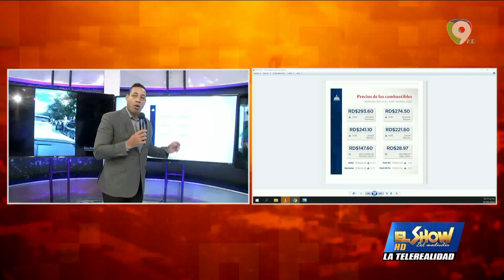Milagros Ortiz Bosch se las canta a Leonel Fernández | El Show del Mediodía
Milagros Ortiz Bosch cuestiona la posición de Leonel Fernández ante la reforma constitucional

-Milagros Ortiz Bosch  no entiende la postura del ex presidente Leonel Fernández por su postura ante la reforma constitucional, dice que está haciendo oposición por hacer oposición sin argumentos válidos.

-Luis Abinader hablará esta noche posiblemente de como afectara la guerra entre Rusia y Ucrania a República Dominicana.
El precio de la gasolina se dispara